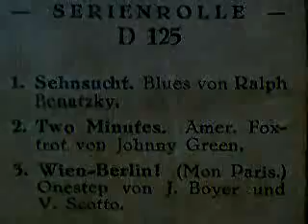WIEN - BERLIN (Mon Paris) - Onestep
WIEN - BERLIN
(Mon Paris)
Onestep von
J. Boyer und V. Scotto

Notenrolle EMPECO
der Firma "Michael, Preuß & Co."
(Serienrolle D 125)
(1927)